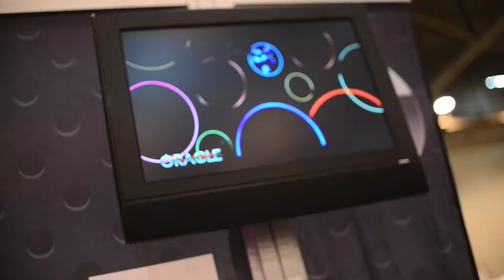ORACLE Lighting Technology's Setup at The 2013 DUB Show in Houston Texas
Check out The ORACLE Lighting Booth and Setup at the 2013 DUB Show in Houston Texas. Let us know what you would like to see a booth setup!
for more videos, info, and innovative automotive lighting products!